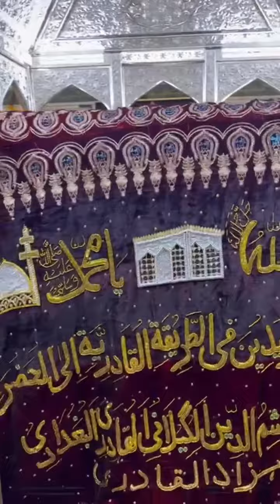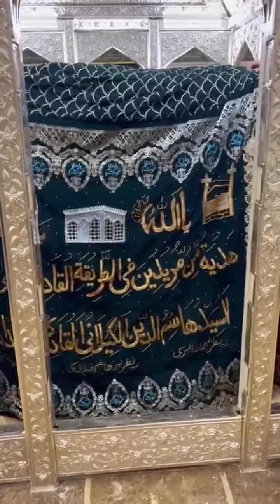Shaykh Hashimuddin Algailani Place a new gilaf on the shrine of Sayedna AbdulQaudir Algailani (R.A)